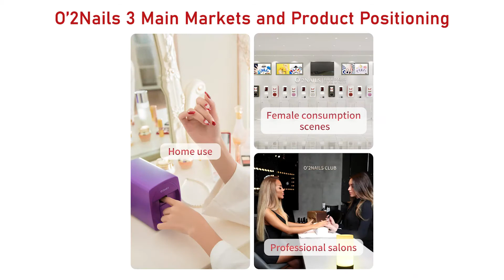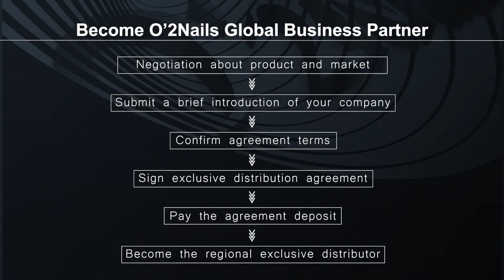O2Nailsart com nail printer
A mini portable smart device that can print any pattern or image on the nail. The product is suitable for different scenarios such as personal nail art self-service, nail art renting/sharing, and commercial nail art services. It's wirelessly controlled by O2NAILS APP on the phone or tablet.